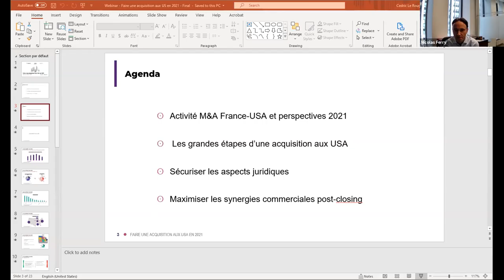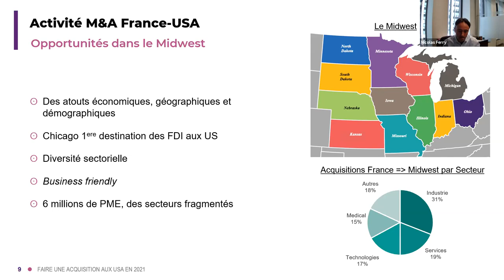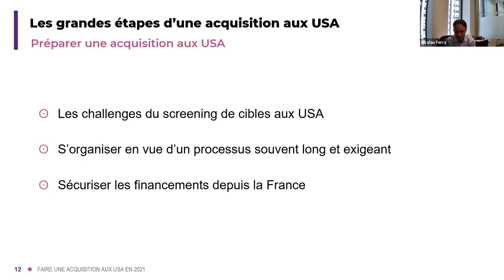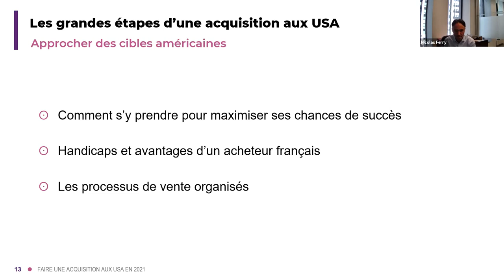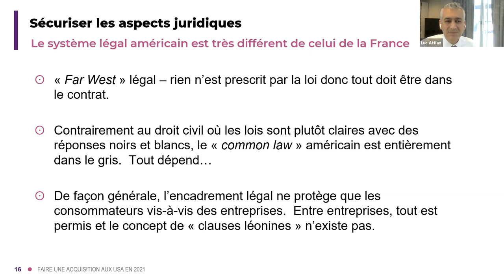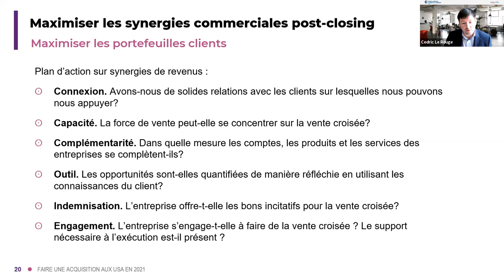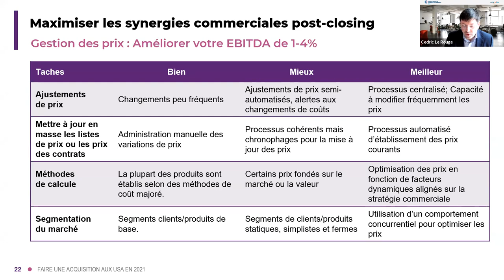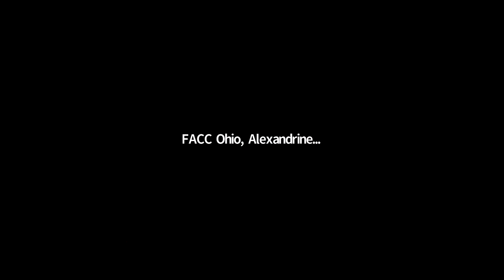Acquisitions aux USA en 2021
Voici la rediffusion du "Webinaire Acquisition USA 2021", organisé par les CCI franco-américaines d’Ohio et de Chicago, PRAMEX International, Faegre Drinker et Adexma.

Il sera animé par Nicolas Ferry (Managing director de Pramex international USA), Luc Attlan (Partner au cabinet Faegre Drinker) et Cédric Le Rouge (CEO de Adexma).

La conférence a eu lieu le mercredi 10 février 2021 à 16h30 (CET) et nous aborderons les sujets suivants :
- Quel est le contexte actuel dans l’attente de sortie de la crise Covid-19 ?  ​
- Comment trouver et approcher des cibles ? ​
- Quelles sont les spécificités des LOI et des processus de due diligence ? ​
- Comment sécuriser les aspects juridiques ? ​
- Comment maximiser les synergies commerciales post-closing ?

N’hésitez pas à nous contacter si vous souhaitez recevoir plus d'informations.

Cordialement,
Cédric Le Rouge, Directeur Exécutif de FACC Ohio